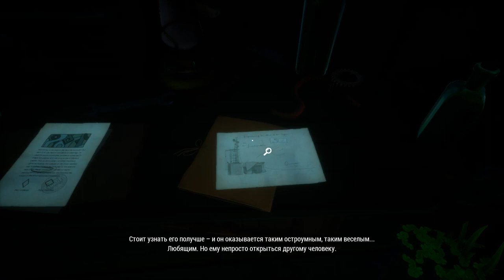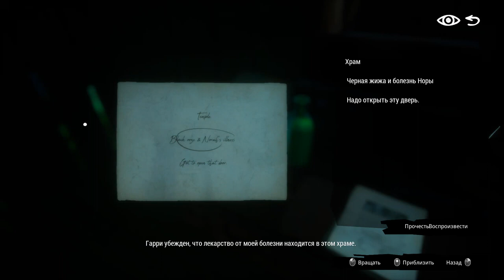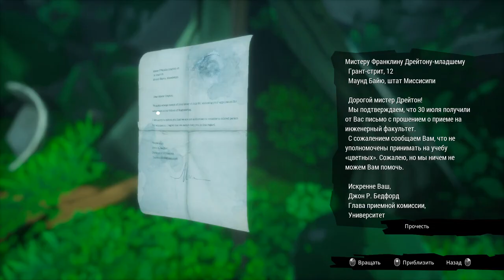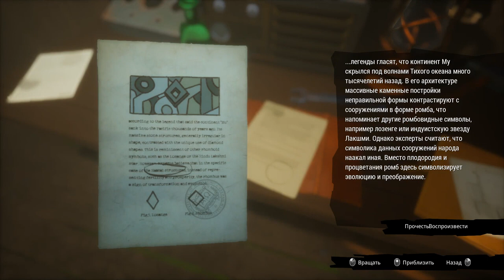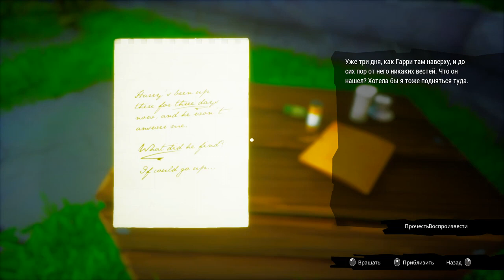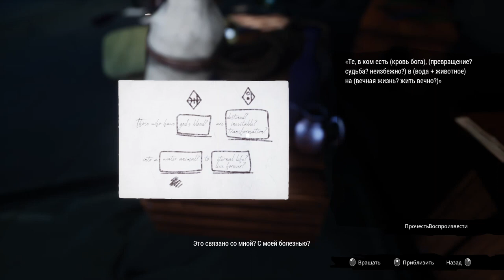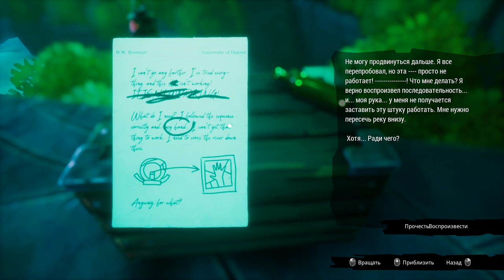Call of the Sea серия 03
Вершина горы. Врата? Видение. Мертвая планета? Врата открыты. Загадка с колесами. Загадка с барабанами. Превращение?